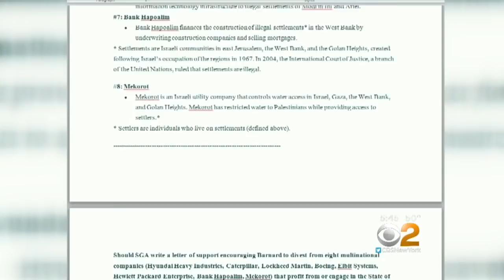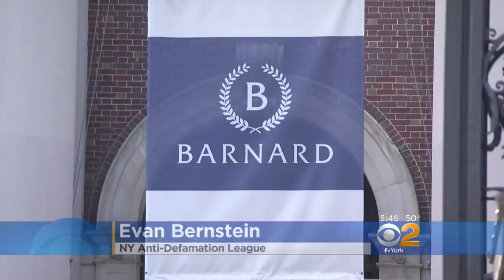Barnard College Split Over Israel Disvestment